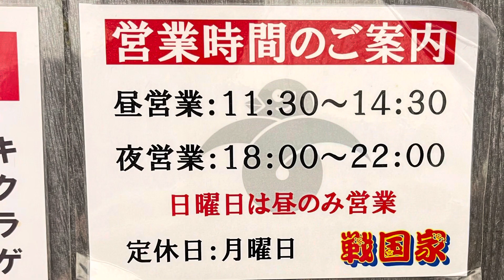🍥【横浜家系ラーメン 戦国家(大阪府東大阪市)】🍜みそラーメン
🍥【横浜家系ラーメン　戦国家(大阪府東大阪市)】
🏠 神奈川・横浜の【六角家】で修行の後横浜で開業され、
'１５年１１月に店主の地元で屋号も新たにオープンした
本格的な家系ラーメンを頂けるお店
Date. '23.10.15
🍜みそラーメン　¥850
🥚味付けタマゴ　¥0(ランチタイムサービス)
■スープ
淡☆☆☆★★濃
味噌のコクに丸みのある豚骨を合わせて適度に油分を
重ねてピリ辛な刺激をも加えてマイルドに仕上げている

■麺
細☆☆☆★★太
絡みはあまりないものの短めでツルッと滑る啜り心地から
スープの風味を運びモチッとした食感から味わいを重ねる

‪□トッピング‬
タレをしっかり効かせて肉の旨味と重ねている
・味玉
ホクトロ食感で黄身のコクを活かす味付けに仕上げている
・キャベツ　・ネギ　・唐辛子

◇寅レポ◇
⁡落ち着くと味噌のコクが徐々に上がるまろやかなスープに
風味と味わい広がる【酒井製麺】製が引き立てて
キャベツやネギが食感と味にアクセントを付けてくれる
濃厚味噌ラーメンを頂きましたっ！